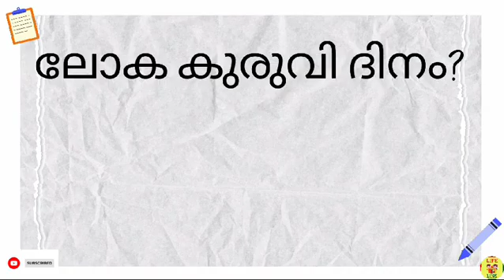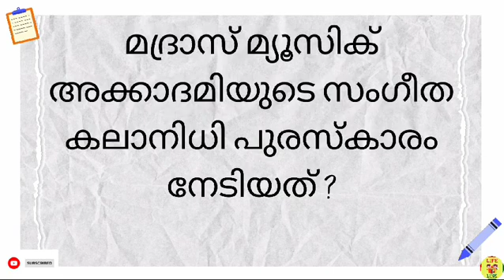ഇത് പഠിക്കാതെ പോകരുതേ...